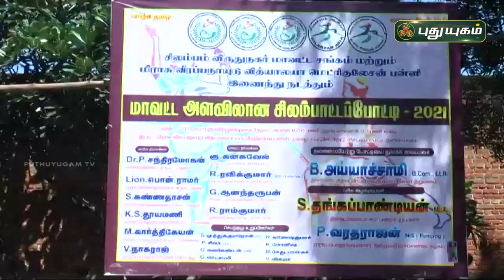சுழன்று சுழன்று சிலம்பம் சுற்றிய மாணவ மாணவிகள் | ராஜபாளையம் | செய்தித் துளிகள் | PuthuyugamTV